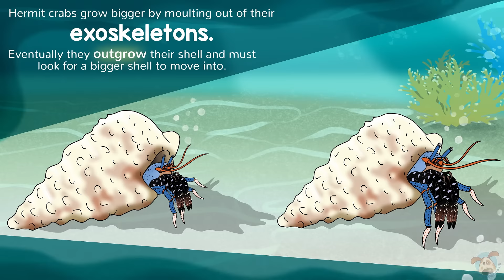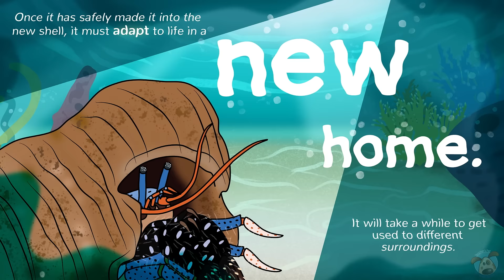Coping With Change | Mental Health For Kids | Waves of Wellbeing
The first animated story in our Waves of Wellbeing series introduces you to the Hermit Crab, to help children understand about changes, how they can make us feel and how to cope with change.

Hermit crabs can teach us a lot about how to cope with changes in our lives.
Change can be scary but also exciting.
It is important that we learn how we can cope with those changes just as the hermit crab does when he changes from one shell to another.

Our animated story is brand new to our wellbeing series and combines a narrated, nature documentary-style story with our engaging animations. Our resident narrator, Niall Jones, is also back to help bring the story to life!
Follow Ruby the diver as she explores the ocean floor, to help explore each week's theme.

Let our array of under the sea creatures teach the children about their amazing attributes that link to lots of different wellbeing themes, from coping with changes to understanding grief, to help improve wellbeing and give the children new skills. Download a range of resources to use at home or in the classroom.

As part of our WellbeingWednesday campaign, we launched a BRAND NEW set of resources back in 2020, designed to give you everything you need to focus on health and wellbeing in school or at home for all 36 weeks of the school year, from Nursery through to year 6.
So far we have brought you the Monsters of Monster Lane, The Wellbeing Academy Superheroes, and our Wellbeing Flock.
Now Wellbeing Wednesday is back! With a brand new theme – the Waves of Wellbeing!

The perfect project to use at the start or the end of the day as a whole class, for small intervention groups, or why not use as a whole school campaign?